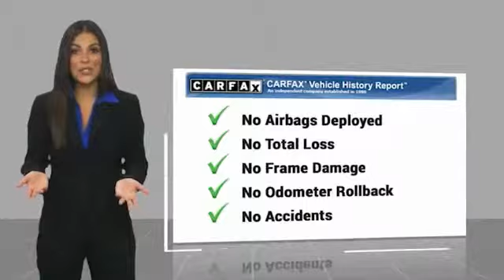2018 Hyundai Santa Fe Sport TEMECULA MURRIETA MENIFEE HEMET CORONA ESCONDIDO P3117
2018 Hyundai Santa Fe Sport 2.0T ULTIMATE AUTO

Temecula Hyundai
27430 Ynez Rd.

TEMECULA HYUNDAI PROUDLY SERVING TEMECULA, MURRIETA, MENIFEE, HEMET, CORONA, ESCONDIDO, AND SURROUNDING SOUTHERN CALIFORNIA LOCATIONS. THIS SILVER 2018 Hyundai SANTA FE SPORT IS EQUIPPED WITH A Engine: 2.0L Turbo-GDI DOHC 16-Valve I4, AUTOMATIC TRANSMISSION, AND RECEIVES AN ESTIMATED 20 City/27 Hwy MPG. 2018 Hyundai SANTA FE SPORT 2.0T ULTIMATE AUTO **Hyundai Certified ** ***One Owner*** **Ultimate Tech Package** Leather, Panoramic Sunroof, Automatic Emergency Braking, Auto Leveling Headlights. 20/27 City/Highway MPG CARFAX One-Owner. Clean CARFAX. All sale prices exclude leases. All prices plus sales tax, license fees, $80 doc fee and any other government fees. Dealer installed accessories extra. Must finance with Hyundai motor finance using standard rates on approved Tier 1 credit. Stock #: P3117 | VIN: 5XYZW4LA5JG568340 | 2018 Hyundai Santa Fe Sport 2.0T Ultimate Auto POWER PASSENGER SEAT Temecula Hyundai FOR DRIVERS IN THE GREATER TEMECULA, MURRIETA, MENIFEE, HEMET, CORONA AND ESCONDIDO AREAS, YOUR SOURCE FOR INCREDIBLE HYUNDAI MODELS IS TEMECULA HYUNDAI 27430 YNEZ RD TEMECULA, CA 92591